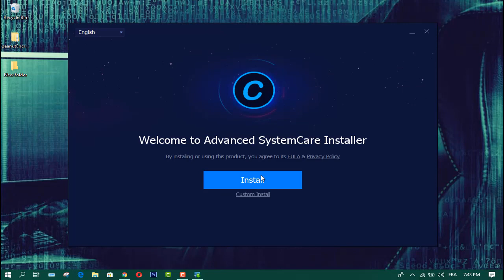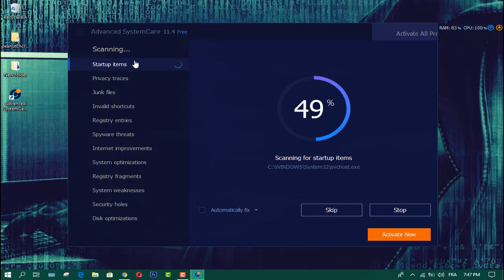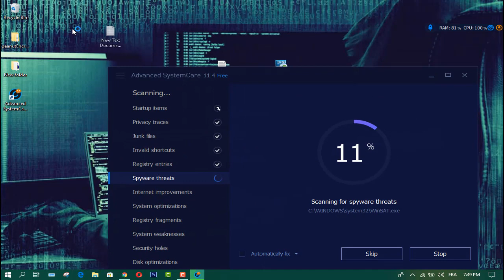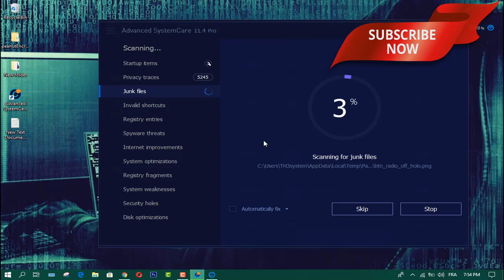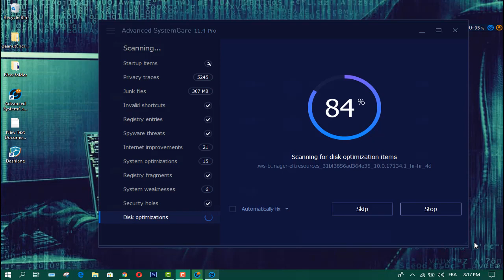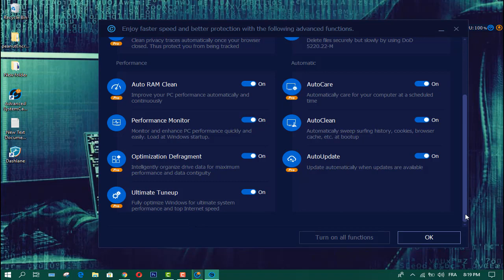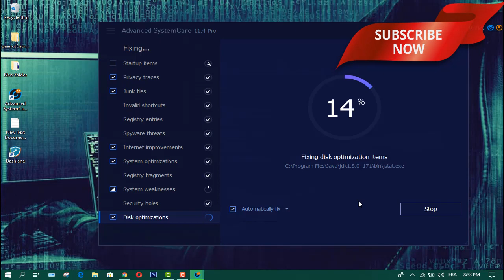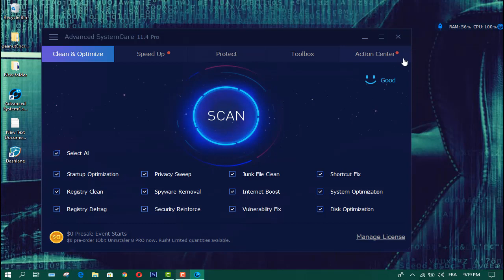Download And INSTALL ADVANCED SYSTEM CARE 11.4 and fix all dll errors-problems || windows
Download And INSTALL ADVANCED SYSTEM CARE 11.4 pro and  fix all dll errors-problems || windows||